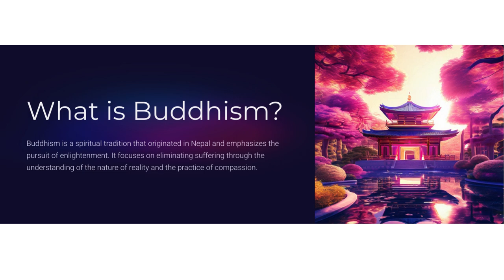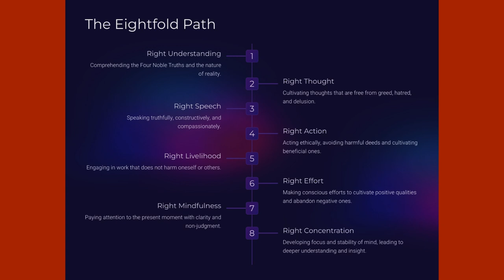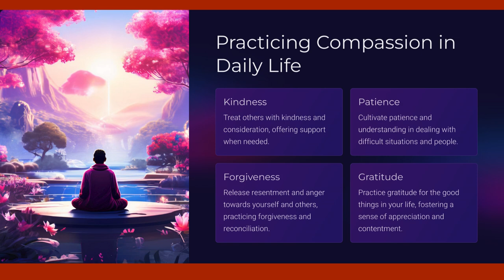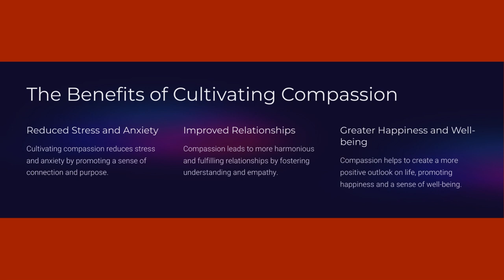What is Buddhism?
1) What is Buddhism
2) The Four Noble Truths
3) The Eightfold Path
4) The Concept of Compassion
5) Practicing Compassion in Daily Life
6) Compassion Towards Oneself
7) Compassion Towards Others
8) The Benefits of Cultivating Compassion